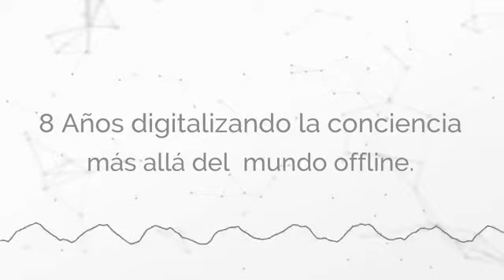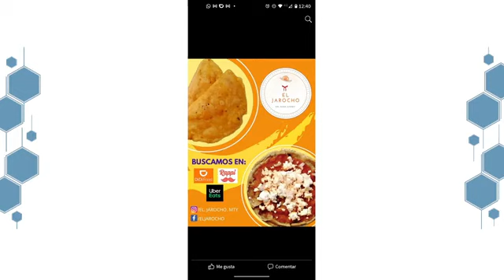Nuestra salud Prog. 44 Las emociones del emprendedor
🎙Estás escuchando
🔹Las emociones del emprendedor.
Conduce: Dr. Alfonso Rodríguez y Psic. Hugo Cotzomi.
Invitada: Arlett Rodríguez Chávez.
Escucha este programa en Omradiotv.